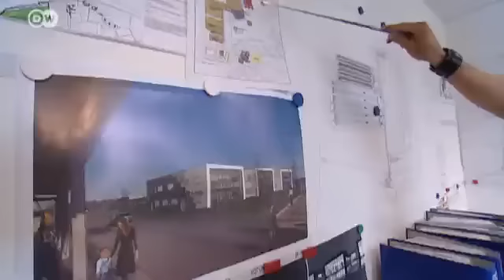La tienda de instrumentos de Thomann - Instrumentos desde Baviera para el mundo | Hecho en Alemania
En el pequeño pueblo de Treppendorf, en Bamberg, se encuentra la mayor tienda de instrumento musicales de Europa.